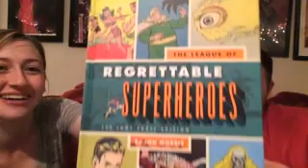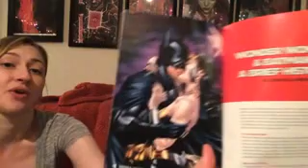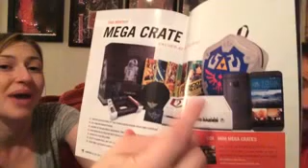July LootCrate Unboxing #5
This is the July LootCrate. The theme, Heroes 2

Sleepy Yeti Twitter:
Sleepy_Yeti